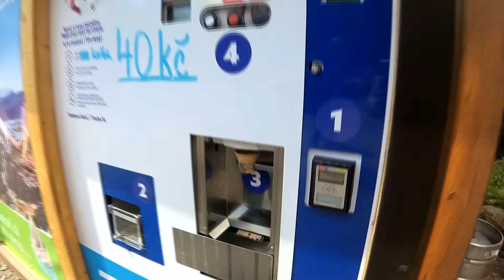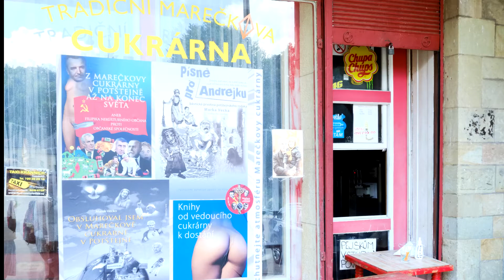DOVOLENÁ V AUTĚ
Naše 9 denní cesta v dodávce po části České republiky.  Dolní Morava, Pevnost Hanička, Častolovice, Potštejn, Litice, Penštejn, Nové Hrady a další..